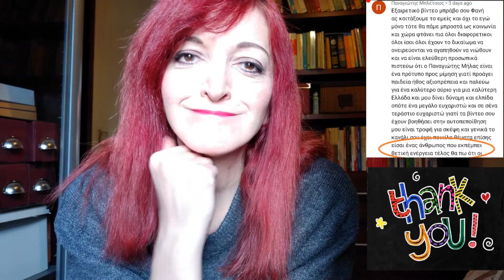Πώς να έχεις θετική ενέργεια στη ζωή σου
Η θετική ενέργεια είναι στάση ζωής για κάποιους, αδιάφορη για κάποιους άλλους.

Τι ρόλο παίζει η θετική ενέργεια στη δική σας ζωή;

Περιμένω τα σχόλιά σας!
Και μην ξεχνάτε. βίντεο ανεβάζω κάθε Τρίτη και κάθε Παρασκευή.

Tραγούδι Intro: That's my way (Makers Anthen) - Morillo
Τραγούδι Video: Easy Seas - Chris Haugen